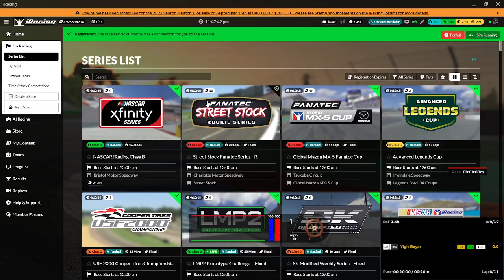iRacing - iR-04 at Monza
0:00 - Racing
23:23 - Wrecks